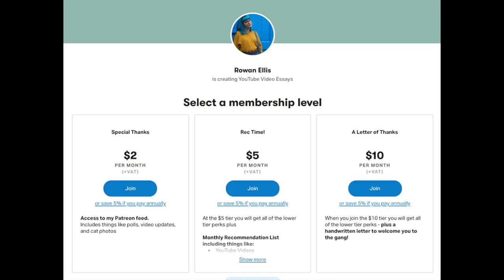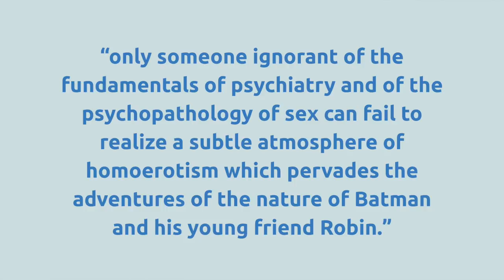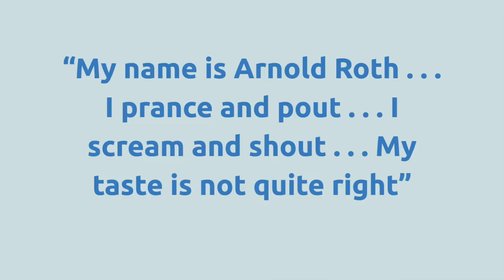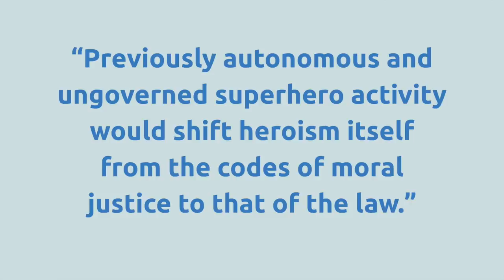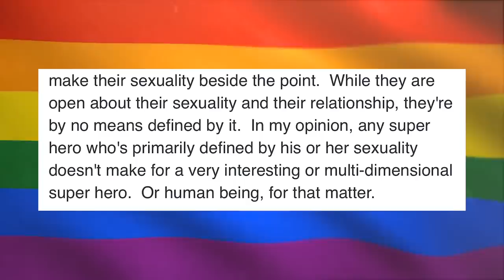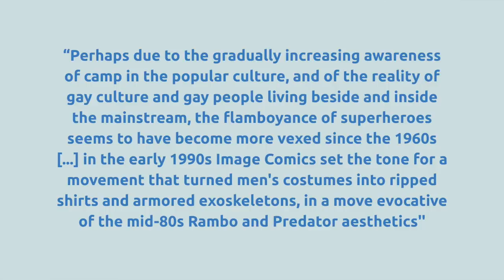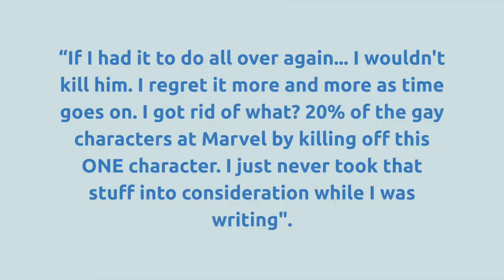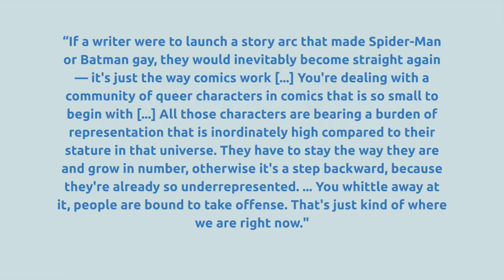Gay Superheroes: Queerbaiting And Camp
let's talk queerbaiting, stucky, falcon and the winter soldier, the comic code authority, queer as folk, the young avengers and more!

___WORKSHOPS___

___TALKS & PANELS___

- LGBTQ+ History

- & many more.